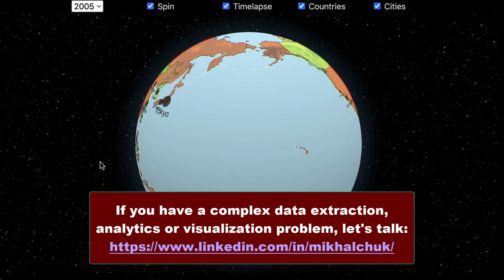Terrestrial water levels over time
This data visualization shows the terrestrial water levels using GLDAS_CLSM025_DA1_D: GLDAS Catchment Land Surface Model L4 daily 0.25 x 0.25 degree GRACE-DA1 V2.2 data from GES DISC. It overlays the terrestrial water levels data with the country population and largest cities to highlight the areas with the existing or potential water access problems.